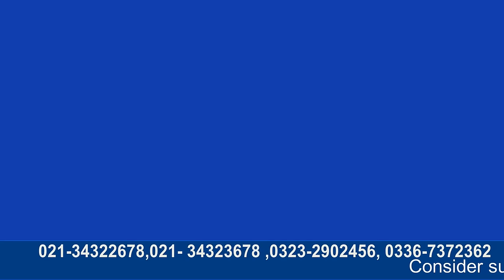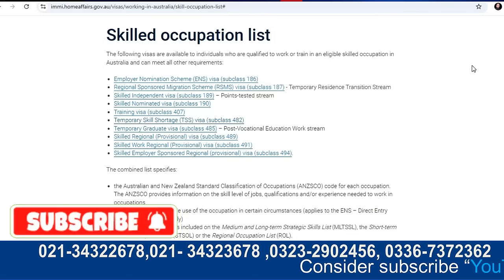100% Works : Apply in the most advanced way to secure an Australian work visa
Send your all queries to @kaiserkhanpersonal

100% Works : Apply in the most advanced way to secure an Australian work visa

visit visa

10 am To 5 pm